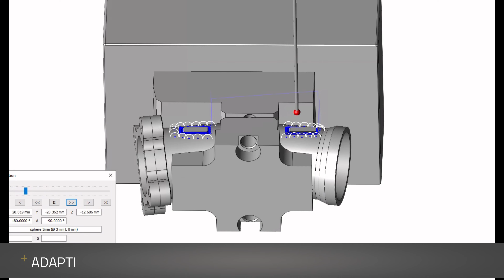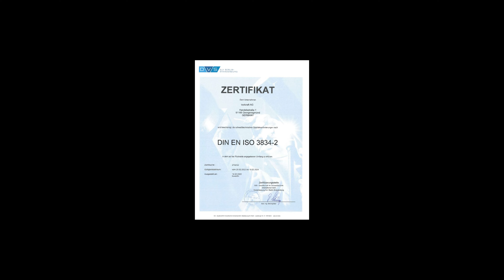A journey through time in additive manufacturing (with english subtitles)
toolcraft provides an entertaining insight into the history of additive manufacturing. From the beginnings to certifications to the latest innovations, a journey through time is shown through the future technology at toolcraft.